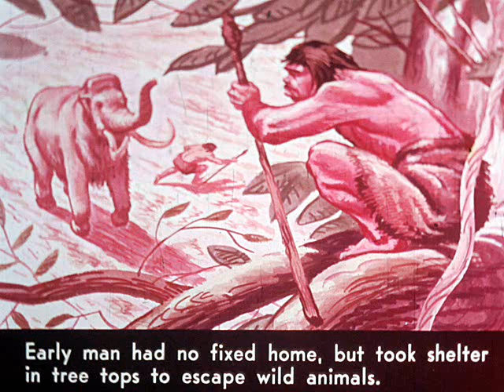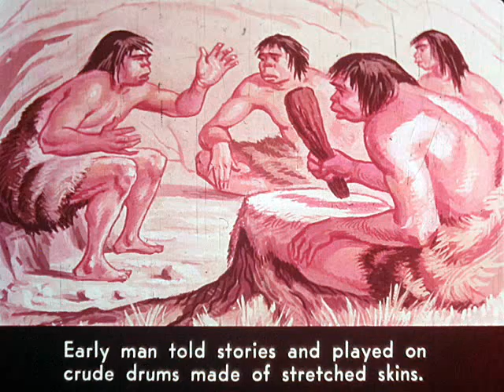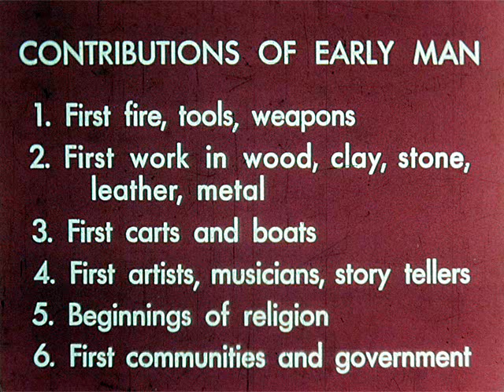Prehistoric Man: The Dawn Of Civilization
This video was created from an old filmstrip set,  Old World Backgrounds of American History.